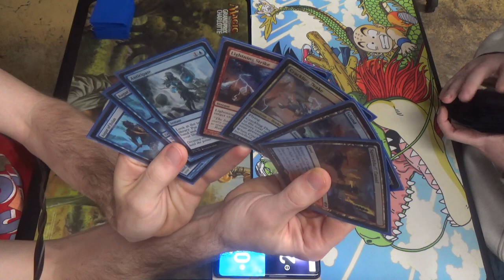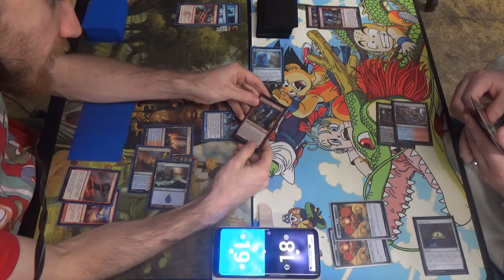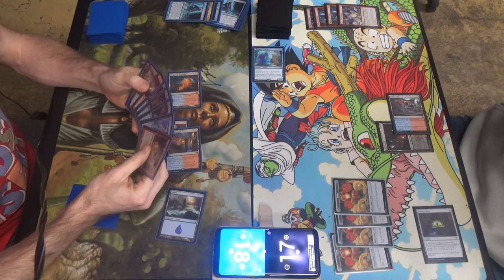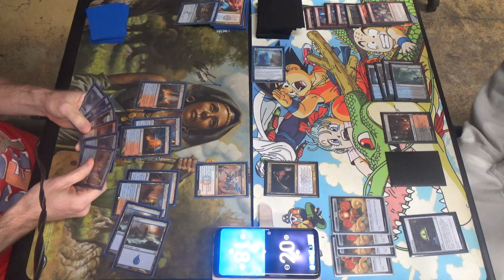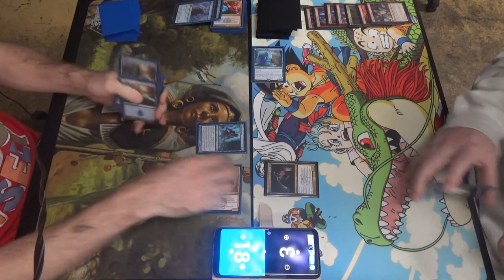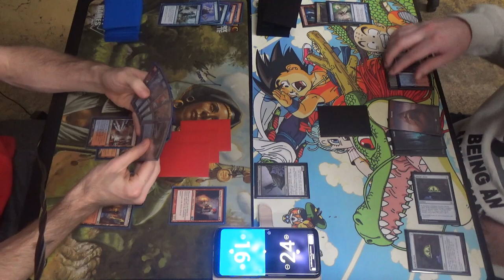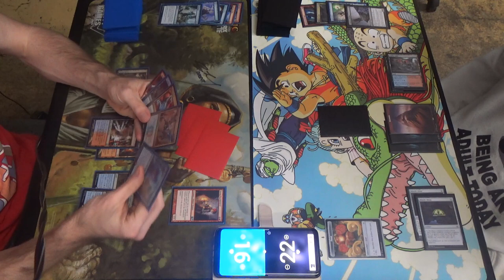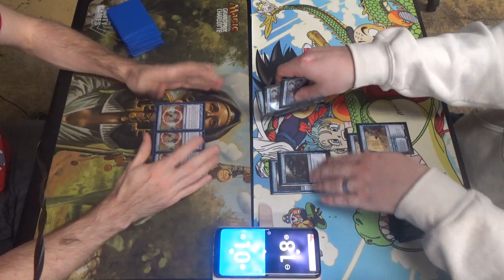Pioneer MtG — Izzet Pyromancer vs. Grixis Treason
Putting cats into an oven? That totally sounds like an off-brand Grimm Brothers story.

Creatures (13)
4 Augur of Bolas
4 Crackling Drake
1 Thing in the Ice
4 Young Pyromancer
Instants (18)
4 Anticipate
4 Izzet Charm
4 Lightning Strike
4 Izzet Charm
2 Wild Slash
Sorceries (11)
2 Anger of the Gods
1 Chart a Course
2 Lava Coil
2 Temporal Trespass
4 Treasure Cruise
Lands (22)
4 Spirebluff Canal
3 Island
1 Mountain
2 Shivan Reef
4 Steam Vents
4 Sulfur Falls
4 Temple of Epiphany
Sideboard (15)
1 Anger of the Gods
1 By Force
1 Ceremonious Rejection
1 Chandra's Defeat
1 Disdainful Stroke
3 Dispel
1 Izzet Staticaster
3 Negate
3 Smash to Smithereens